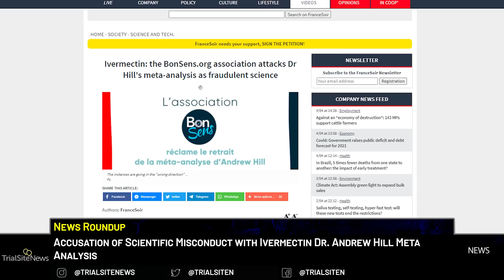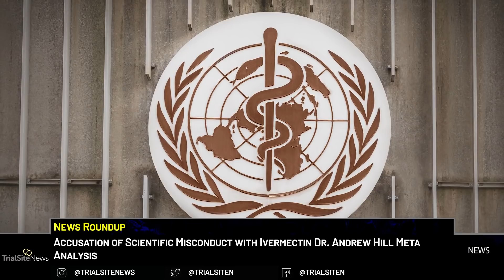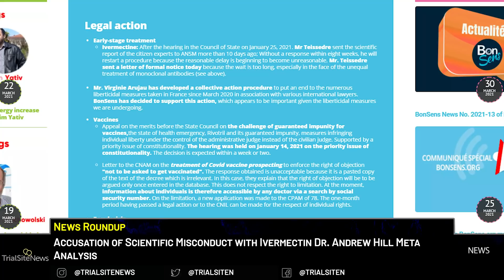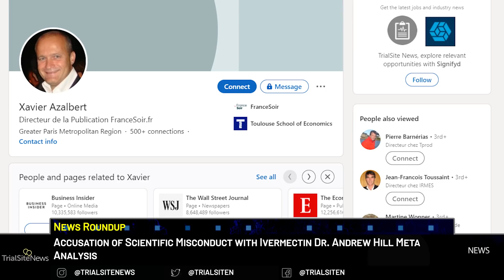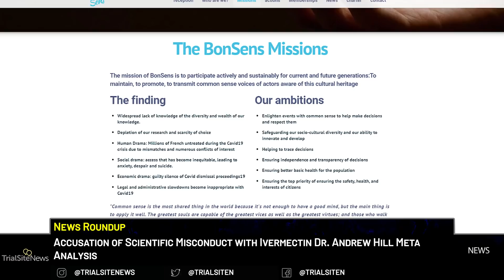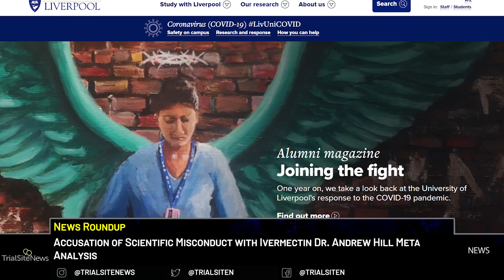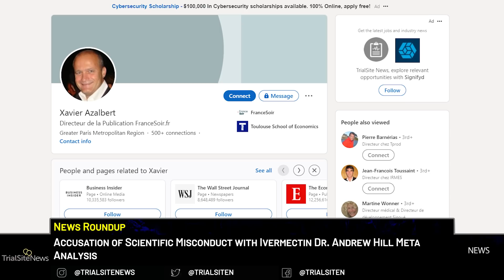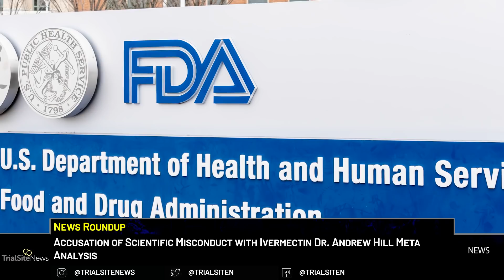News Roundup | Scientific Misconduct Accusation with Dr. Andrew Hill's Ivermectin Meta-Analysis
Scientific Misconduct Associated with Ivermectin Meta Analysis:
The ivermectin situation continues in controversy as a new French civic group known as the BonSens Association makes allegations of scientific misconduct associated with the ivermectin meta-analysis authored by Dr. Andrew Hill and a group of researchers affiliated with the University of Liverpool and Unitaid. TrialSite has gained insight on this imbroglio from a series of conversations with relevant and associated parties, some that wish to remain anonymous that have shared that in fact this study was modified separate and apart from the investigator. According to some ivermectin proponents, at stake here is more than just issues of scientific integrity but importantly, the health of hundreds of millions of people and the operation of free markets, which depend on the rule of law, scientific transparency, and rational actions by government health authorities and regulatory bodies. On the other hand, the overwhelming consensus among research institutes, regulatory entities and academic medical centers not to mention international health bodies such as the World Health Organization (WHO) declare emphatically the need for large randomized controlled trials. Dr. Hill, a well-respected researcher and advocate for economical treatments for COVID-19, is resolute and stands behind the study.